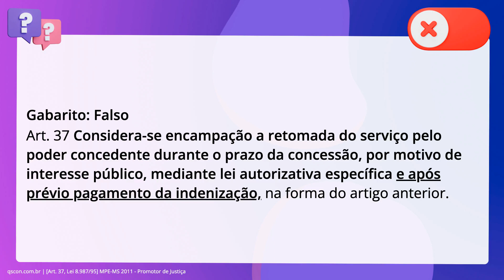QScon Direito: [Art. 37, Lei 8.987/95] MPE-MS 2011 - Promotor de Justiça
Art. 37, Lei 8.987/95 | MPEMS 2011 | Promotor de Justiça

A encampação, uma das formas de extinção da concessão, consiste na retomada do serviço pelo poder concedente durante o prazo da concessão, em razão de interesse público, exigindo somente lei específica que a autorize.

Gabarito: Falso